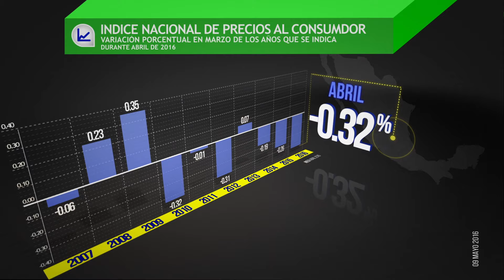Índice Nacional de Precios al Consumidor | Cifras al mes de Abril 2016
ÍNDICE NACIONAL DE PRECIOS AL CONSUMIDOR

En abril de 2016, el Índice Nacional de Precios al Consumidor presentó una variación mensual de -0.32 %.

En su comparación anual, la inflación en el cuarto mes de 2016 fue de 2.54% mientras que en el mismo periodo del 2015 los datos observados fueron de 3.06 %.

El Índice de precios subyacente mostró un aumento mensual de 0.22 % y una tasa anual de 2.83 %.

Al interior del Índice de precios subyacente, los precios de las mercancías registraron un incremento de 0.42 % y los precios de servicios avanzaron en 0.6 %.

En el mismo mes, el Índice de precios no subyacente retrocedió 1.96 %, obteniendo de este modo una tasa anual de 1.66 %.

Dentro del Índice de precios no subyacente, los productos agropecuarios disminuyeron 1.39 %, mientras que los precios de los energéticos y tarifas autorizadas por el gobierno descendieron 2.32 %.

Estas cifras se actualizarán el próximo 9 de Junio.